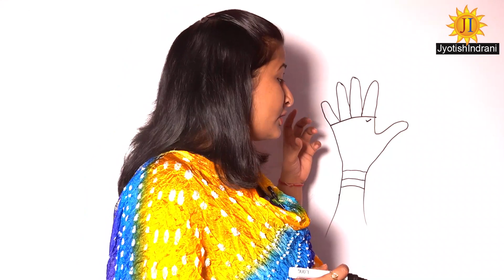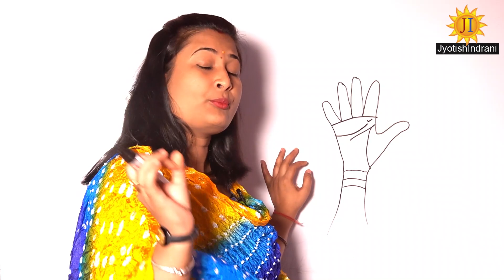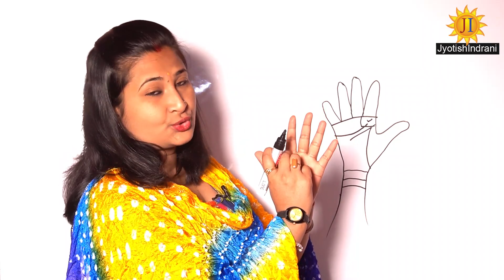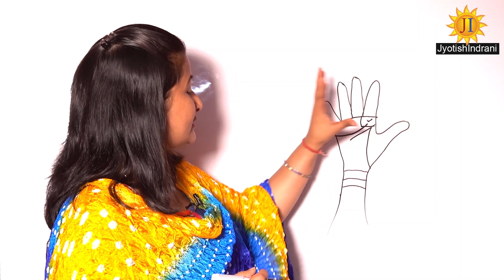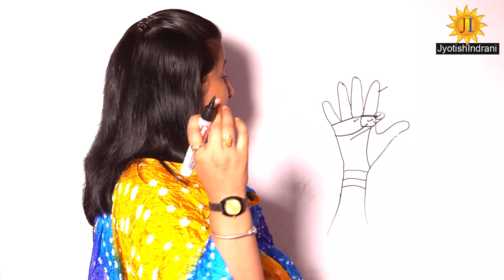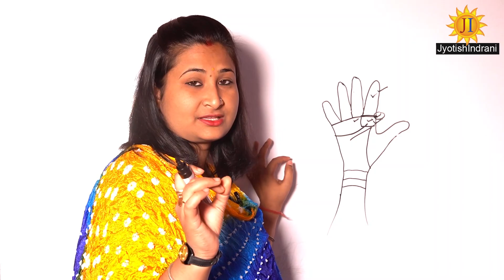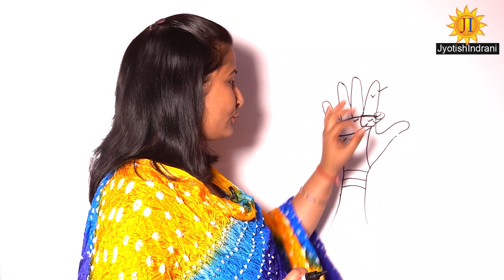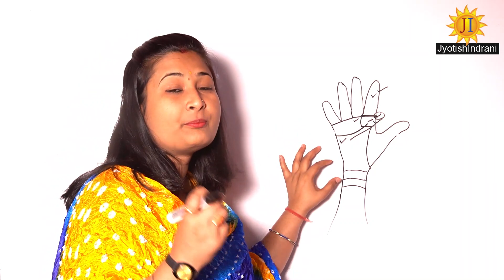नेतृत्व और ख्याति प्राप्ति वाली चिन्ह - Leadership & Fame Attainment Sign